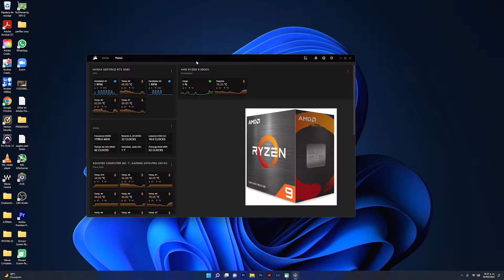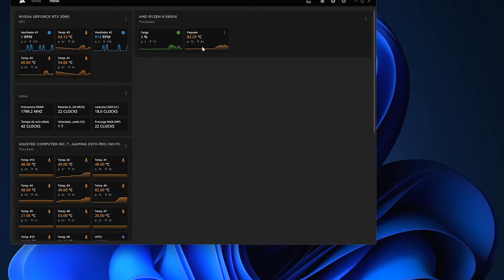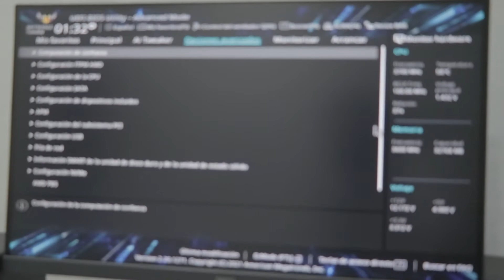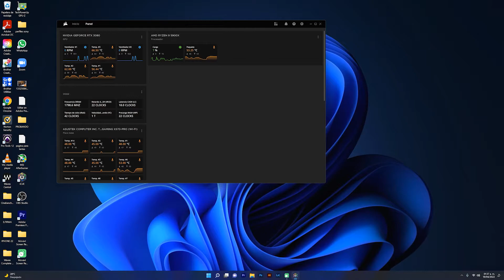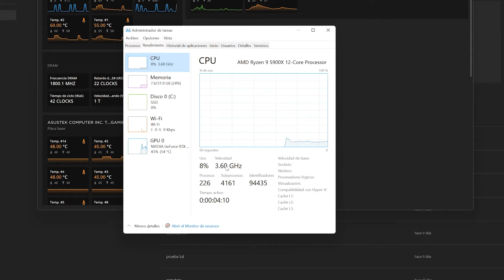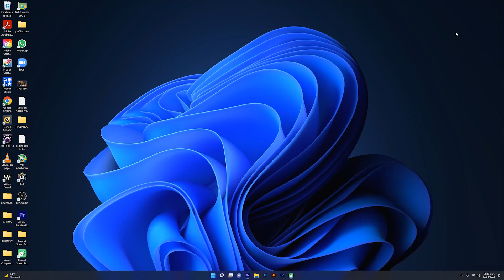Como bajar el sobrecalentamiento de 83 °C a 54 °C de tu CPU Ryzen desde la BIOS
Tomen en cuanta cada explicación.
Al desactivar el modo Boost en la BIOS, nuestro procesador trabajara en su frecuencia Base que en este caso el mio es el 3.7 GHz.